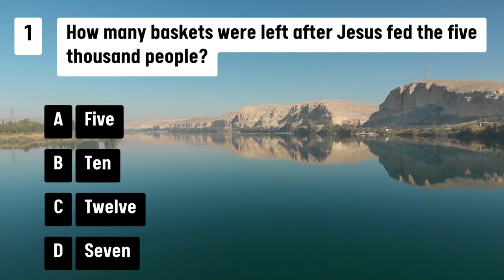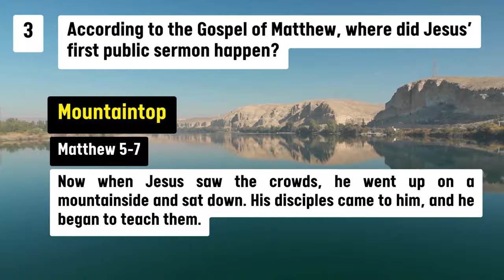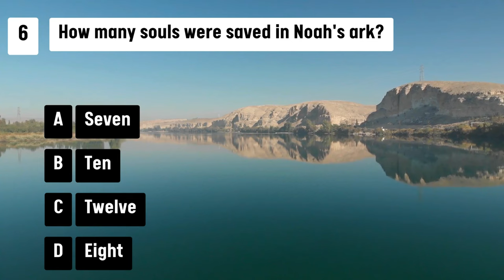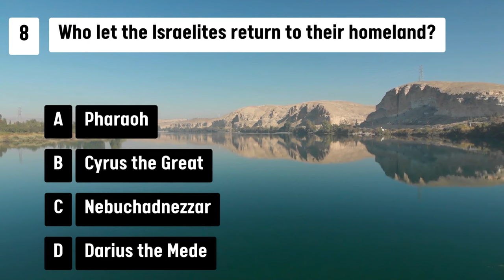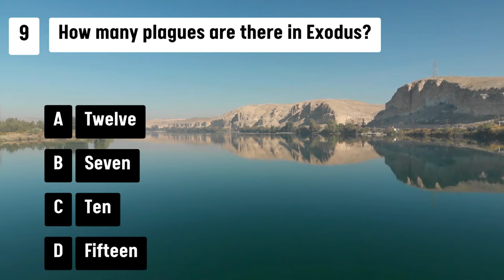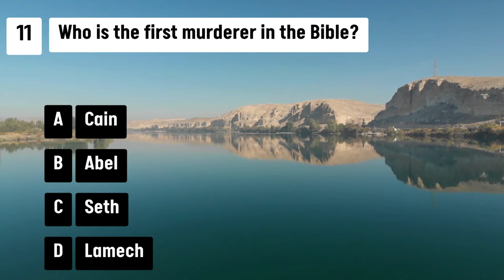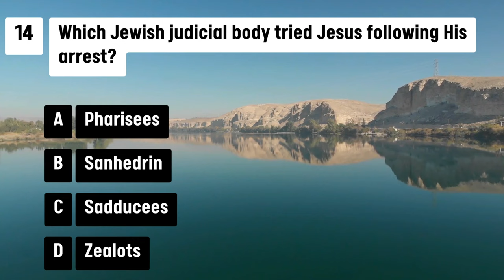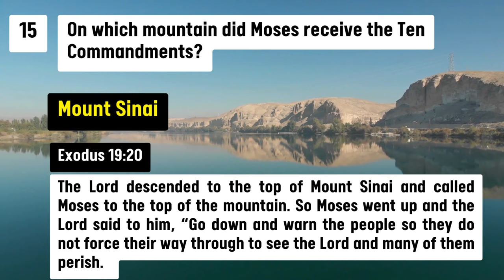15 BIBLE QUIZ QUESTIONS AND ANSWERS FOR ADULTS - EP 107